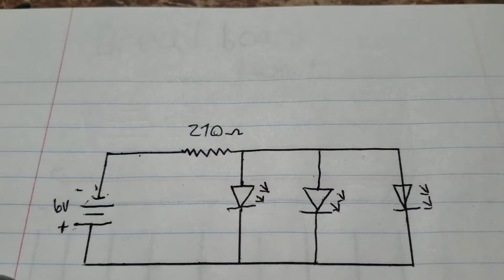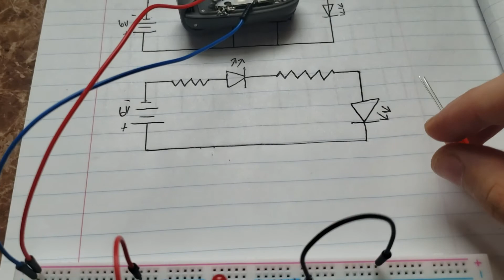What and how series circuits basics useing breadboard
In this video I showcase how you can create a series circuit on a breadboard.